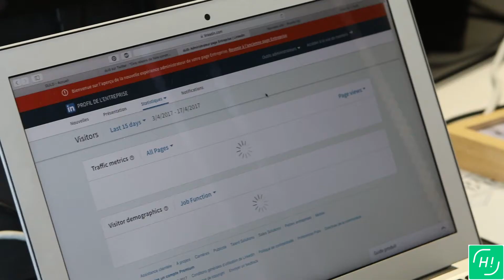Happy to meet Pauline ! [Dulo]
Rencontre avec Pauline HUET, Assistante Marketing et Communication en alternance chez DULO à St-Malo.